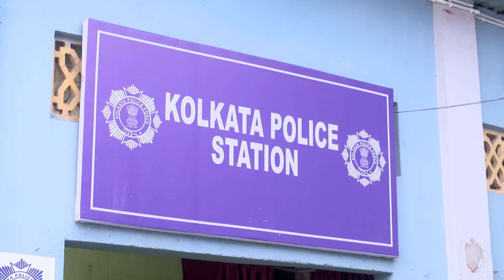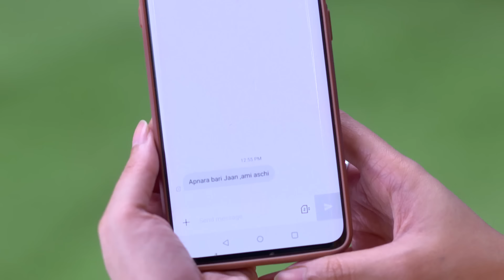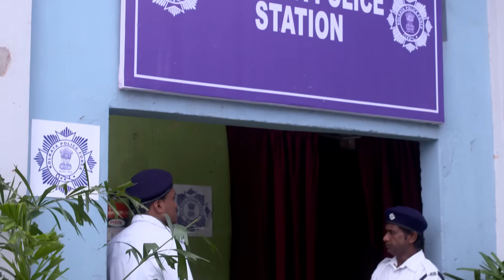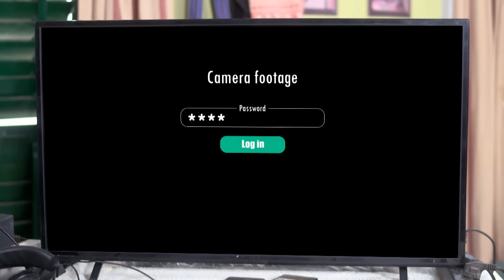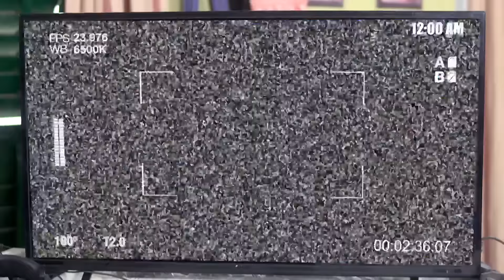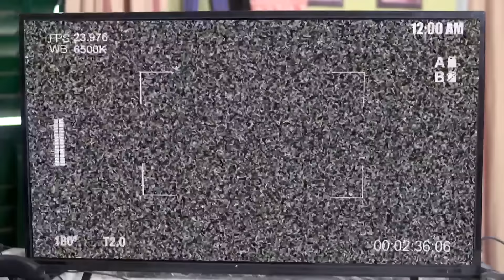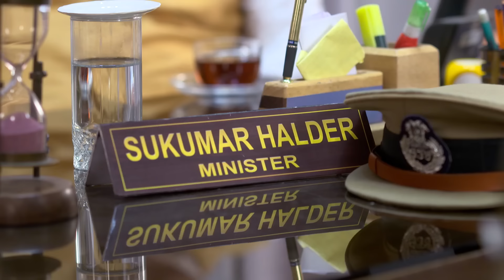Neem Phooler Madhu - Full Ep - 352 - parna, srijon, tinni, - Zee Bangla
Due to Jayanta's threat, Ruchira is forced to lie to Parna. Later, Parna manages to retrieve Chayan's walkie talkie from two children. She takes the help of IT expert Arka to get the camera footage.